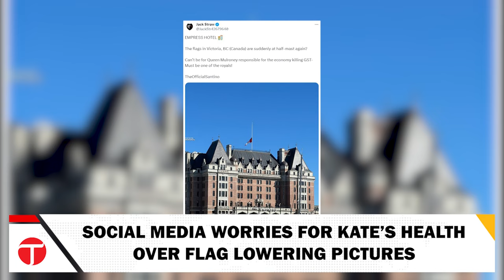Concerns Arise Over Princess Kate's Health as Flags Fly at Half-Mast: Speculation Abounds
Recently, social media platforms have been buzzing with images of flags flying at half-mast, sparking widespread concern among netizens. Initially, these images led to speculation regarding the health of Princess Kate, who has been noticeably absent from public engagements due to health concerns. However, it has since been clarified that these photographs were either from other countries or related to past events, and not directly associated with the Duchess of Cambridge's current health situation.

Despite the clarification, the online community continues to be rife with speculation and concern for Princess Kate's wellbeing. Her absence from recent public life has not gone unnoticed, leading to an outpouring of support and curiosity from fans, celebrities, and the general public. Social media platforms are abuzz with discussions, with many eagerly awaiting official updates from Kensington Palace regarding the Duchess's health.

The situation highlights the intense public interest in the lives of the British royal family, as well as the speed with which misinformation can spread online. While the images of flags at half-mast were misleading, they reflect the genuine concern and affection that people around the world hold for Princess Kate.

As speculation continues, the public remains on edge, hoping for positive news about the Duchess's health. Kensington Palace has yet to release a detailed statement, leaving room for rumors and concern to grow among the Duchess's global fanbase. The situation underscores the impact of social media in shaping public perception and the importance of accurate information, especially concerning figures of high public interest like members of the royal family.

This wave of concern and speculation serves as a reminder of the global reach and influence of the British royals and the collective hope for the wellbeing of one of its most beloved members.